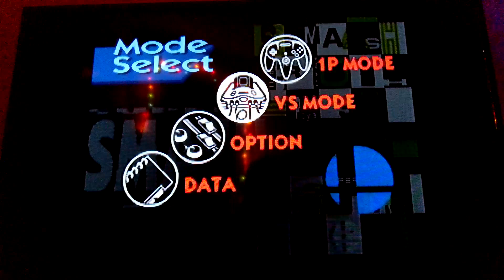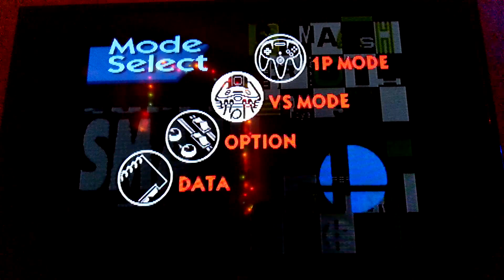Bunny Brawl, Year 5 (Super Smash Bros., Episode 11: Easter special)